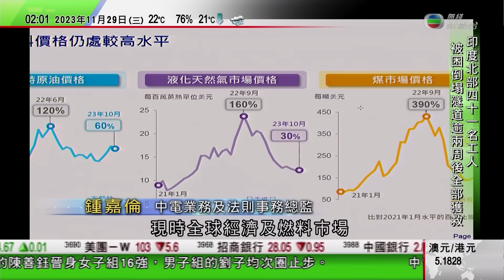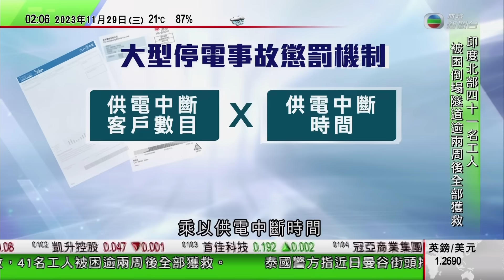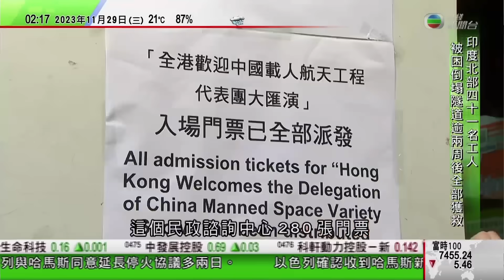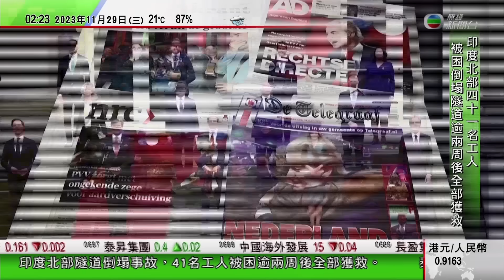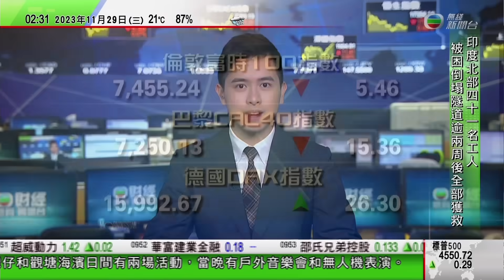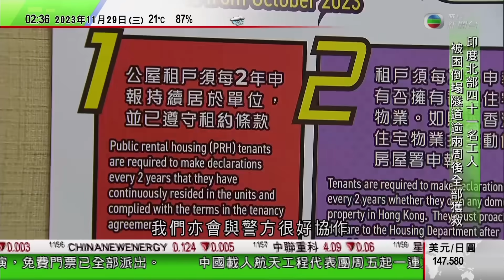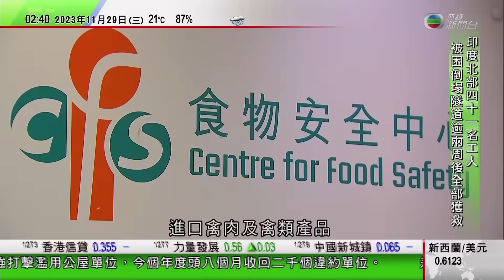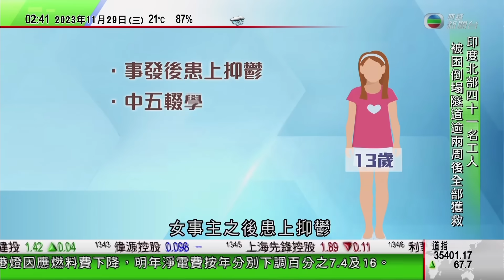無綫TVB 0200新聞報道｜中國海警稱有日本船隻非法進入釣魚島領海 依法驅離｜「荷蘭特朗普」有望拜相？｜烏克蘭情報總局局長妻子疑遭落毒留院 據報體內含重金屬｜2023年11月29日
00:00 新聞報道
16:39 中國海警稱有日本船隻非法進入釣魚島領海 依法驅離
17:25 「荷蘭特朗普」有望拜相？
33:10 烏克蘭情報總局局長妻子疑遭落毒留院 據報體內含重金屬